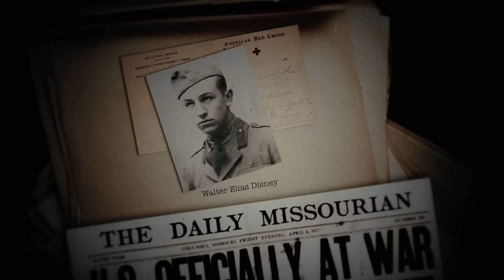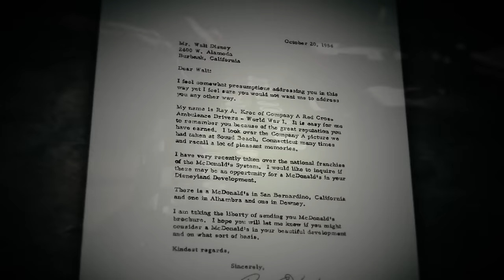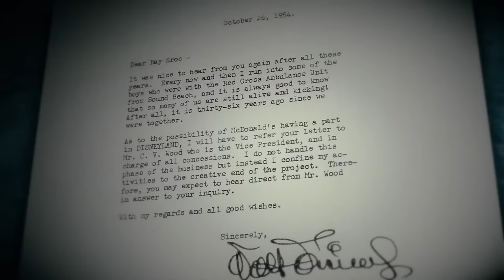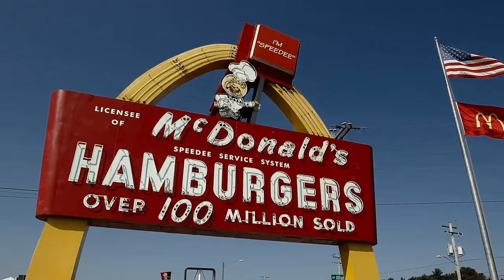The Walt Disney and McDonald's Connection | HISTORY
The story of how the founders of two of the most iconic companies in the world, the Disney Company and the McDonald's Company, had a remarkably similar beginning.

Both Walt Disney and Ray Kroc served together in the First World War as ambulance drivers and reconnected at their peak, years later.